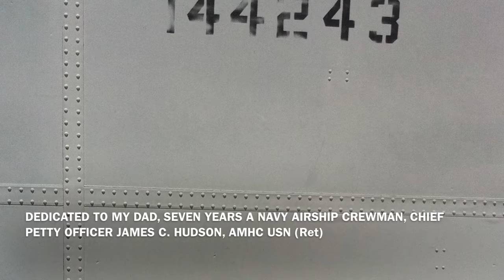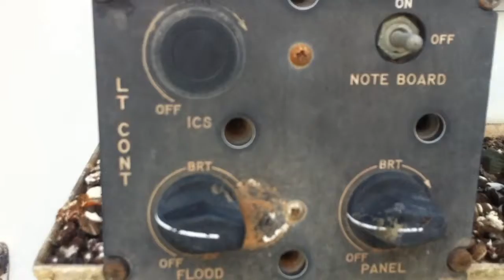Tour of the US Navy airship ZPG 3W